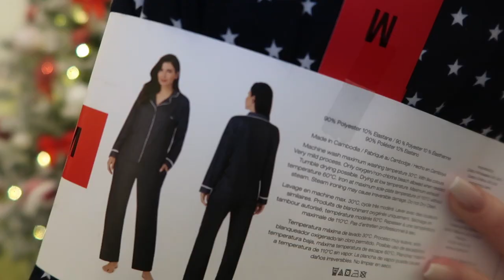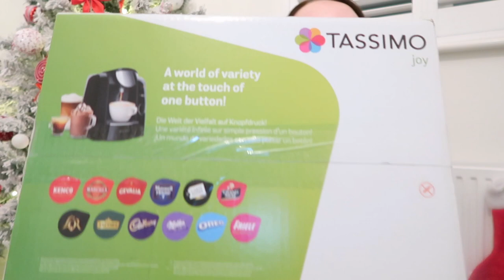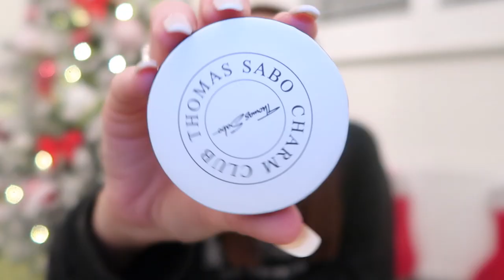WHAT I GOT FOR CHRISTMAS 2021